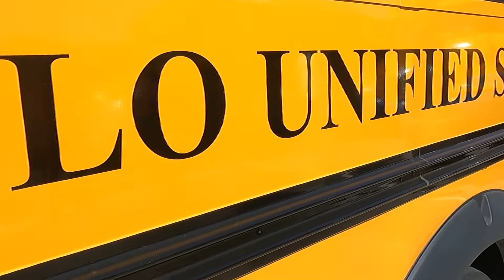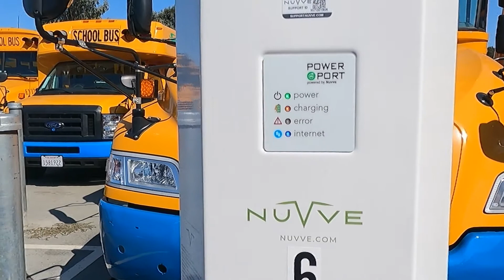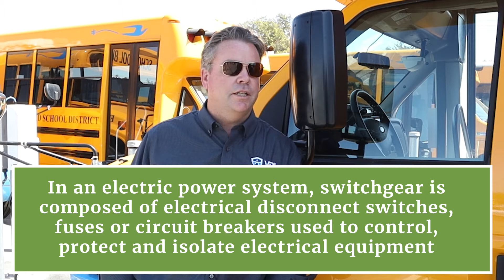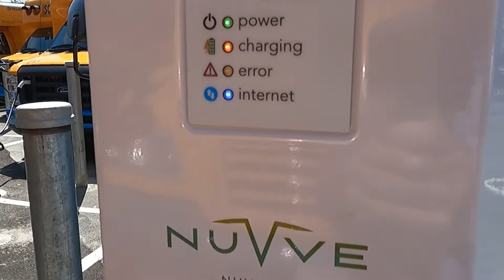Nuvve Announces Deployment of 16 Chargers at Mt Diablo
Nuvve's Michael Bakunin visited Mt. Diablo Unified School District (MDUSD) to discuss the newly deployed 16 Level 2 AC chargers helping to electrify MDUSD's school bus fleet.

Michael meets with Cris Lepe, transportation coordinator at MDUSD and members of the project team to learn about their fleet electrification journey.

You'll hear how MDUSD obtained funding for the electric buses and why Cris is passionate about creating cleaner ride for kids.

To learn how Nuvve can help electrify your fleet,

​​ABOUT NUVVE HOLDING CORP.
Nuvve Holding Corp. (Nasdaq: NVVE) is accelerating the electrification of transportation through its proprietary vehicle-to-grid (V2G) technology. Its mission is to lower the cost of electric vehicle ownership while supporting the integration of renewable energy sources, including solar and wind. Nuvve’s Grid Integrated Vehicle, GIVe™, platform is refueling the next generation of electric vehicle fleets through intelligent, bidirectional charging solutions. Since its founding in 2010, Nuvve has launched successful V2G projects on five continents and is deploying commercial services worldwide by developing partnerships with utilities, automakers, and electric vehicle fleets. Nuvve is headquartered in San Diego, California, and can be found

Michael Bakunin, VP of Strategic Accounts & Customer Experience, Nuvve
Cristian Lepe, Transportation Coordinator, Mt. Diablo Unified School District
Charles Beigarten, Construction Manager, Mt. Diablo Unified School District
Jason Yohn, Project Manager, VPI / VPC Charge
Henry Butler, Project Manager, RC Electric